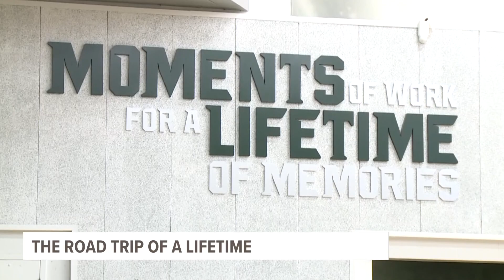WMU assistant coach Manny Dosanjh used to drive 4.5 hours each way to watch MSU practices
"You just jump in your car and make that trip," Dosanjh said. "Get back to work the next day."